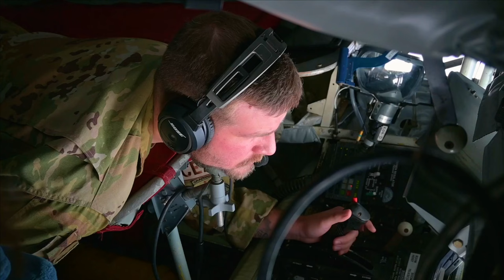KC-135 Refuels B-1B Lancer Over Pacific Ocean! - Incredible Footage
Watch this incredible footage of a U.S. Air Force KC-135 Stratotanker refueling a B-1B Lancer over the Pacific Ocean! The skilled crew from the 909th Air Refueling Squadron at Kadena Air Base, Japan, seamlessly refuels the B-1B Lancer from the 28th Bomb Wing at Ellsworth Air Force Base, South Dakota. Witness the precision and expertise required for this mid-air operation in this captivating video.

909th ARS extends worldwide bomber missions b-roll
KADENA AIR BASE, OKINAWA, JAPAN
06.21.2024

A U.S. Air Force KC-135 Stratotanker crew assigned to the 909th Air Refueling Squadron, Kadena Air Base, Japan, refuels a U.S. Air Force B-1B Lancer assigned to the 28th Bomb Wing, Ellsworth Air Force Base, South Dakota, over the Pacific Ocean, June 21, 2024. Bomber missions contribute to joint force lethality and deter aggression in the Indo-Pacific by demonstrating the U.S. Air Force’s ability to operate anywhere in the world at any time in support of the National Defense Strategy. (U.S. Air Force video by Senior Airman Yosselin Campos and Staff Sgt. Jessi Roth)

Film Credits: Video by Senior Airman Yosselin Campos and Staff Sgt. Jessi Roth
18th Wing